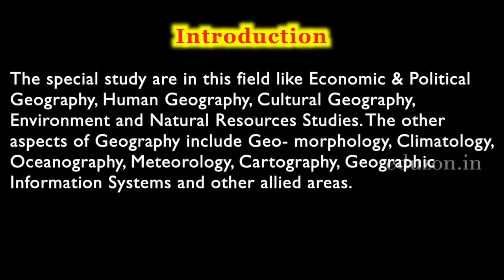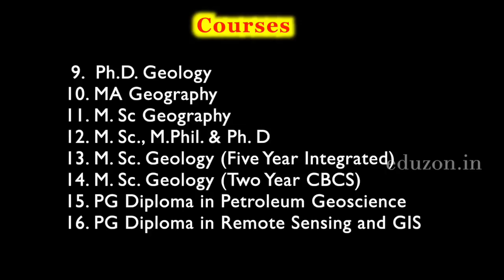Interested in Earth Sciences/GEOGRAPHY ? Prominent Institutes for Geography lovers